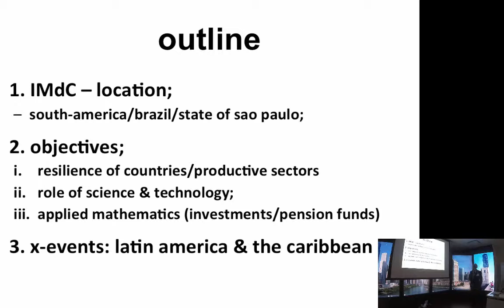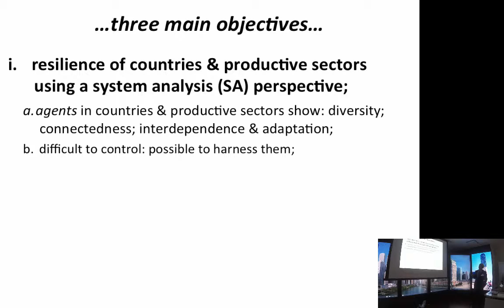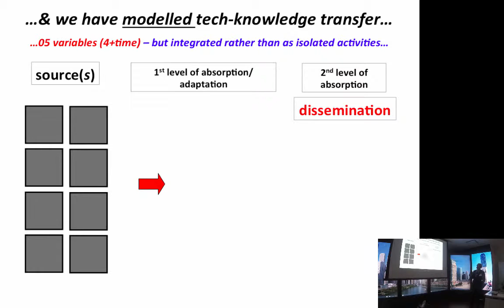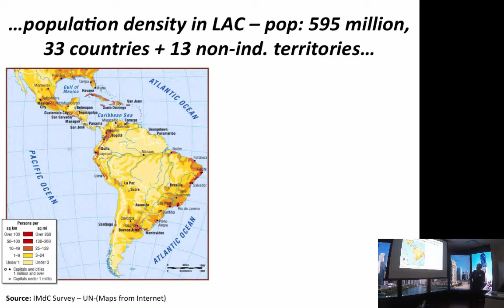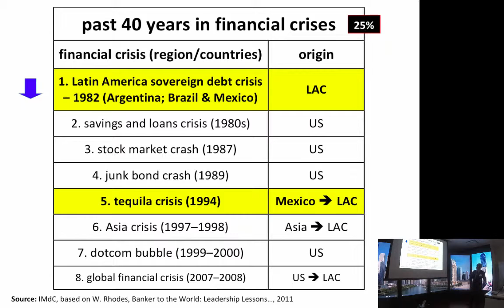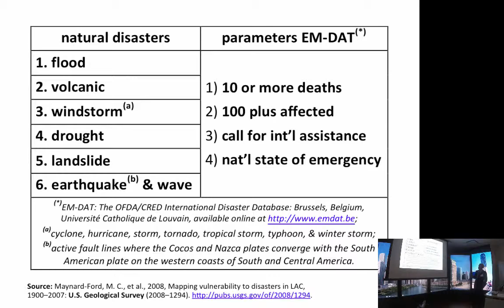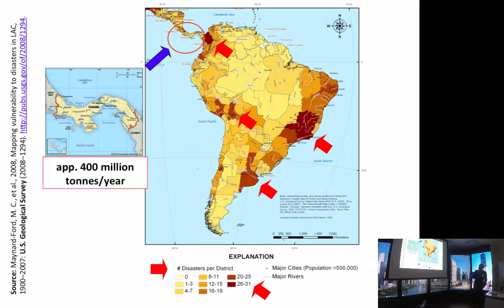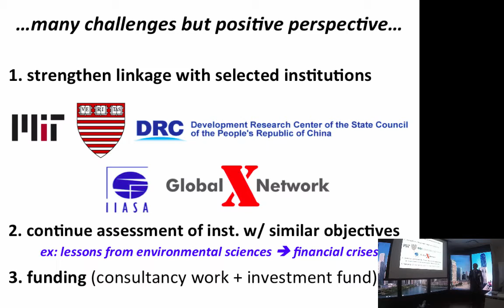Brazil (S. Miranda-Da-Cruz)